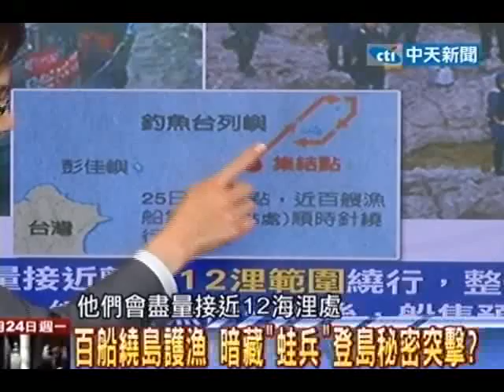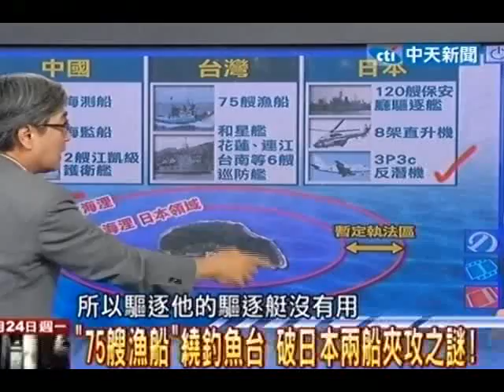新聞龍捲風 20120924(1/2)》「千呼萬喚始出來」台灣漁民出海保釣！